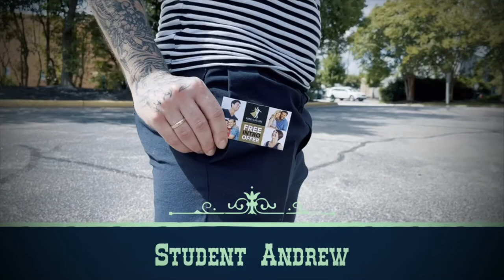Breaking News! Referral Program at FADS Richmond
📺 Have you ever imagined dancing in the most iconic scenery Richmond has to offer? We have!
Fred Astaire is being featured on TV and we want to showcase our students. Students will have a television appearance showcasing the students as individuals and their experiences dancing at Fred Astaire. The video will be shot at various locations potentially including:

1. Richmond Raceway (on the track itself).

2. Main Street Station (giant upstairs area).

3. VMFA

4. Dogwood Dell Amphitheater Area

5. Browns Island

Be an important part of the the Fred Astaire Richmond story and connect with your dance family through an unforgettable journey dancing through Richmond!

Winners announced:
September 27th

Filming dates: October 3rd with a rain date of
October 10th